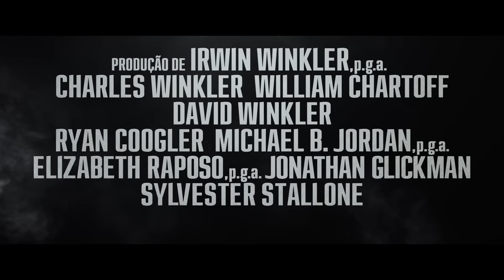CREED III | Trailer Oficial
Não há inimigo como o passado. Do realizador Michael B. Jordan, vê já o trailer oficial de Creed3 - no cinema e IMAX em março de 2023.

Da Metro Goldwyn Mayer Pictures chega “Creed III,” primeiro filme realizado por Michael B. Jordan, que regressa ao seu papel de Adonis Creed na terceira parte deste franchise de sucesso. O filme conta também com a participação de Tessa Thompson (franchise "Creed", "Passing"), Jonathan Majors (“Da 5 Bloods”, “Lovecraft Country”), Wood Harris (franchise "Creed", "Blade Runner 2049"), Florian Munteanu (“Creed II”, "Shang-Chi e a Lenda dos Dez Anéis", a estreante Mila Kent e Phylicia Rashad (franchise "Creed", "Soul: Uma Aventura com Alma"). Jordan realiza a partir do argumento de Keenan Coogler (“Space Jam: Uma Nova Era”) e Zach Baylin (“King Richard: Para Além do Jogo”) e da história de Ryan Coogler ("Black Panther: Wakanda para Sempre"), Keenan Coogler e Zach Baylin. O filme é produzidor por Irwin Winkler, Charles Winkler, William Chartoff, David Winkler, Ryan Coogler, Michael B. Jordan, Elizabeth Raposo, Jonathan Glickman e Sylvester Stallone. Os produtores executivos são Sev Ohanian, Zinzi Coogler, Nicolas Stern e Adam Rosenberg.
A Jordan junta-se o diretor de fotografia Kramer Morgenthau (“Creed II”, “Thor: O Mundo das Trevas"), o diretor de arte Jahmin Assa (“mid90s”, "Angelyne"), a edição de Tyler Nelson (“The Batman,” “Rememory”), guarda-roupa de Lizz Wolf (“Creed II”, "Batalha do Pacífico: A Revolta") e banda sonora do compositor Joseph Shirley ("Jackass Para Sempre", "O Livro de Boba Fett").
A Metro Goldwyn Mayer Pictures Apresenta uma Produção Chartoff-Winkler, “Creed III,” que será distribuída na América do Norte pela MGM e internacionalmente pela Warner Bros. Pictures, no início de março de 2023.